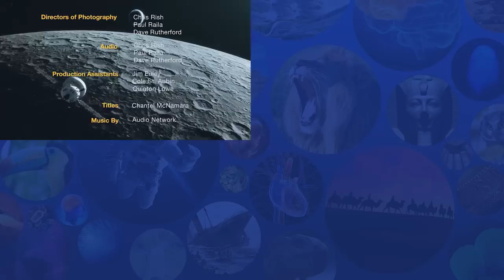Artemis Ascends: NASA Launch Propels Humanity to New Horizons!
Take an inside look at NASA's groundbreaking Artemis Program, the spacecraft, and the people who will bring humanity one step closer to the moon, Mars, and beyond.